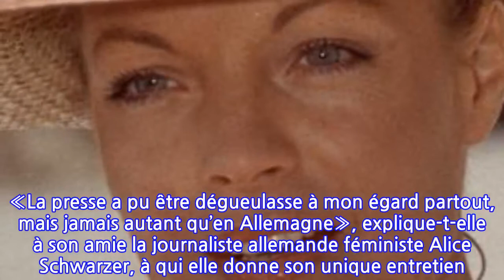Arte rend hommage à Romy Schneider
En décembre 1976, Romy Schneider a 38 ans. Six ans avant sa disparition, en 1982, elle est au sommet de sa carrière, mais est au fond une femme déchirée. Depuis ses 14 ans, l’actrice est l’objet de toutes les adorations, les critiques, les convoitises, les scandales.